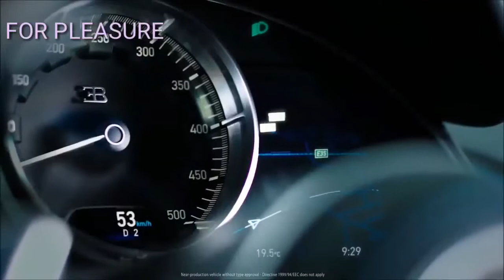Fresh Like Me my car's music